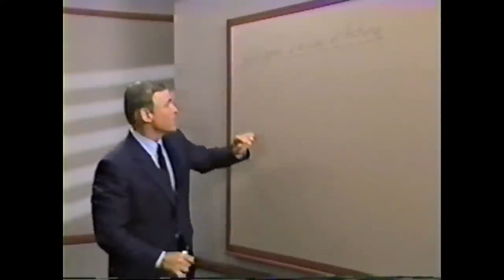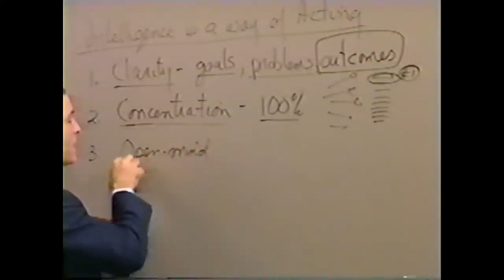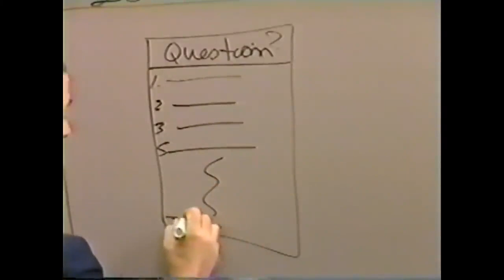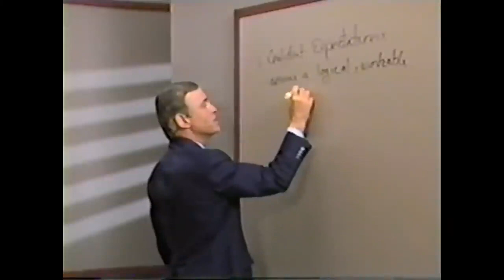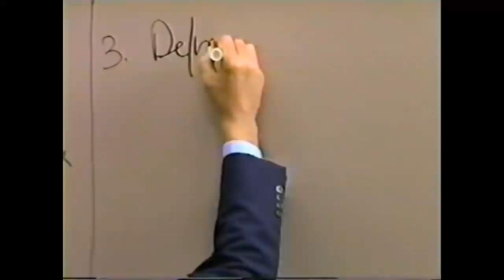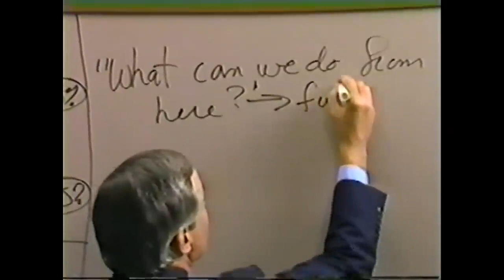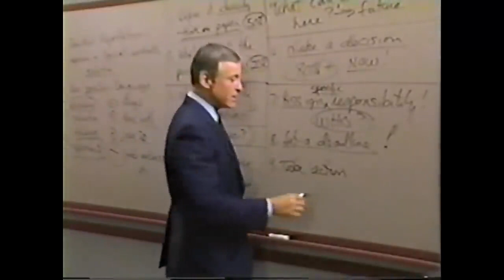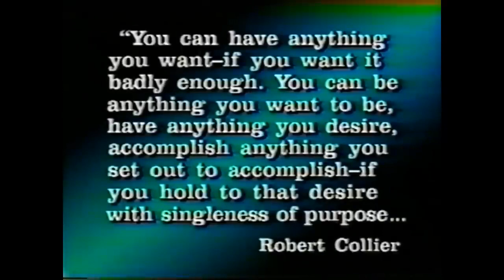👨‍🎓Módulo 25) Tecnicas creativas para la SOLUCION de problemas